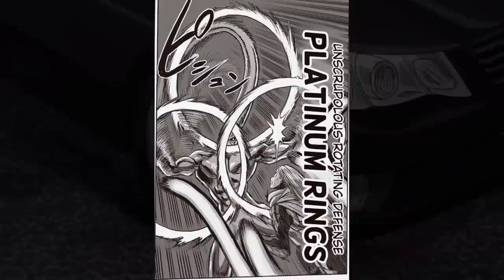Бласт спасает героев от Бога монстров | Озвучка 201 главы манги Ванпанчмен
В этом видео вы увидите битву сильнейших мостров и героев.
 Гароу против Платиноса и Флеша. Появление Бога, и монстров Божественного уровня. Героя №1 "S" класса БЛАСТА!  и его встречу с Сайтамой и Кингом.
Автор Манги : Юсукэ Мурата
Manga Author : Yusuke Murata